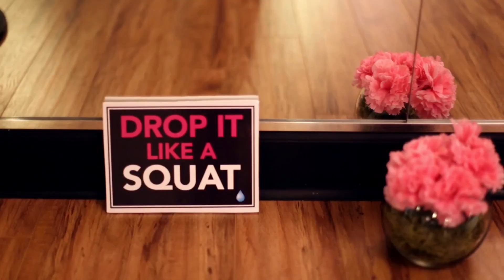PRETTY GIRLS SWEAT at the Barre!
To kick off Women's History Month, PRETTY GIRLS SWEAT joined forces with Total Fitness Revolution (a 16,000 square foot facility located in Mableton, GA), for a WCW Barre Booty fitness fundraiser led by Tosha McDade. Women united to GET FIT + GIVE BACK to raise awareness and money for childhood obesity prevention programs.

shot/edited by: B. Alyssa Trofort

For the latest trends and videos, visit: prettygirlssweat [dot] com
Like PRETTY GIRLS SWEAT on Facebook: PrettyGirlsSweat
Follow PRETTY GIRLS SWEAT on Twitter: @prettygirlsweat
Heart PRETTY GIRLS SWEAT on Instagram: @prettygirlssweat